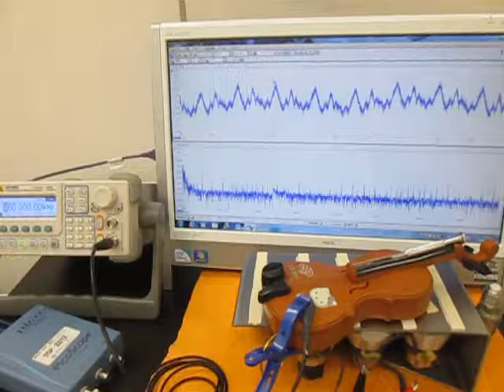音と超音波の組み合わせを利用した超音波制御技術 （超音波システム研究所 ultrasonic-labo）